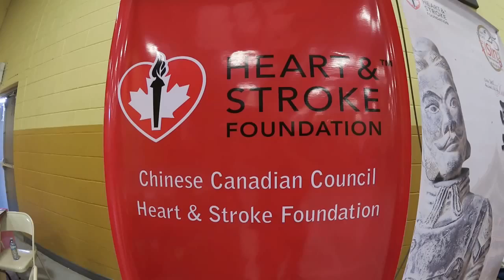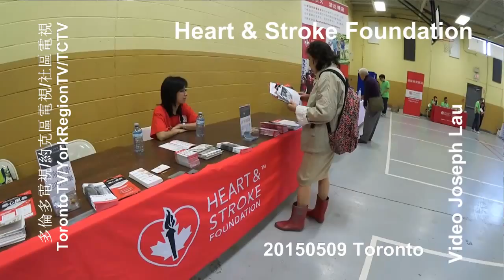Heart & Stroke Foundation 20150509